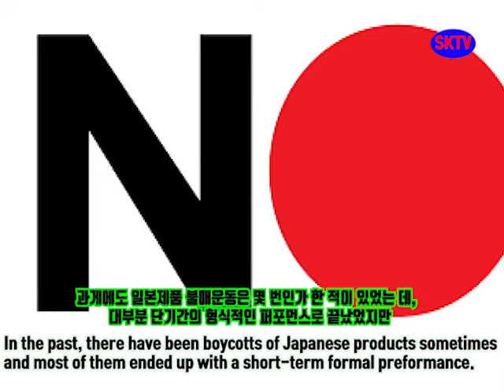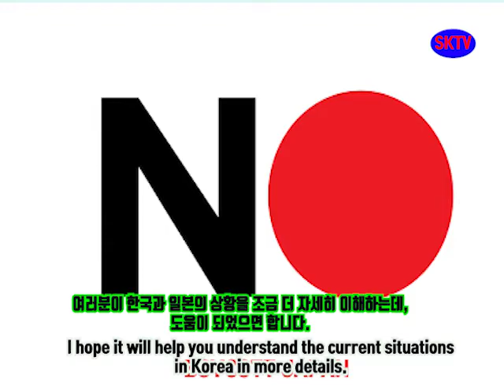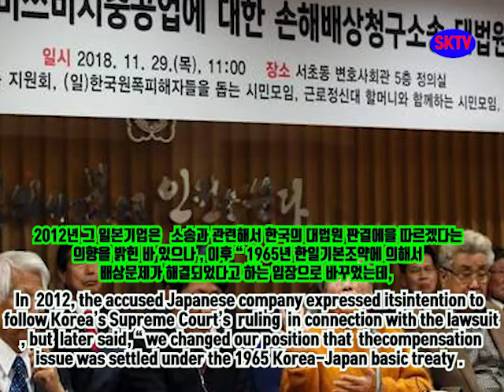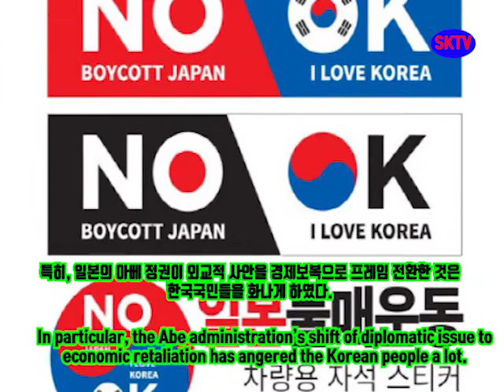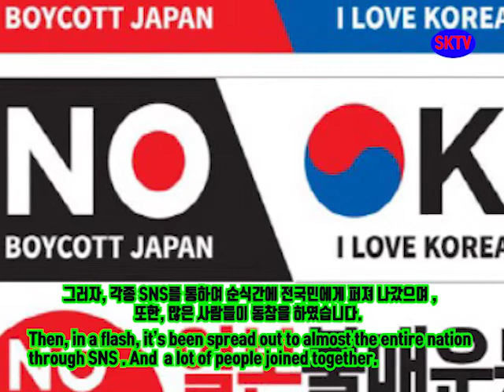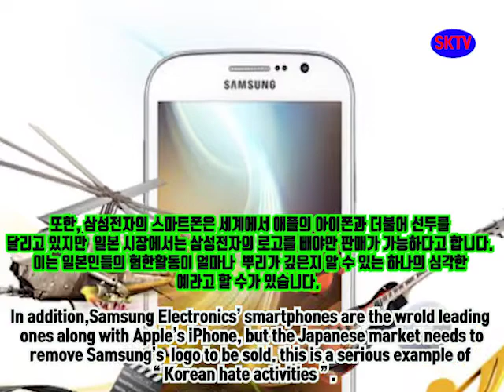왜 한국인들은 일본제품 불매운동을 할까 ?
외국인들에게 알리고 싶어서 일본어, 중국어 그리고 영어로 만들 예정인데, 만드는 김에 한글 버전도 함께 만들어 보았습니다.